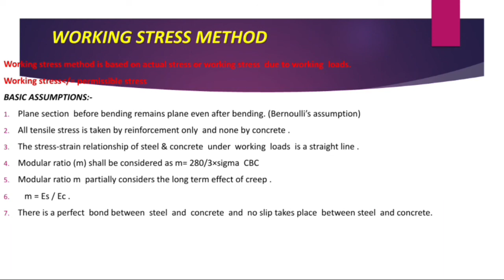basic assumptions- WSM l structural design and drawing l working stress method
Basic assumptions of working stress method  l what is WSM l
WSM l  working stress method l rcc structures  l rcc STRUCTURE l structural design and drawing  l steel structure design and drawing

The video  is promised to give you all the pure content as your needs .

The syllabus is based on CTEVT DIPLOMA IN CIVIL ENGINEERING
HOPING YOU TO LIKE THE CONTENT
IF ANY QUERIES OR QUESTIONS ARISES PLEASE TYPE YOUR QUESTION/QUERIES  IN THE COMMENT SECTION.
THANKING YOU ALL 🤩🤩🤩🤩💯💖💖💖💖 This video is about the working stress method  ( basic assumptions)  ,explained  in easy language to keep the  students  knowing

Basically the  content is from VARIOUS sources  like books.

ACCORDING TO THE SYLLABUS OF  CTEVT
FOR  DIPLOMA IN CIVIL ENGINEERING  5TH  SEMESTER  STEEL STRUCTURE  DESIGN  AND  DRAWING